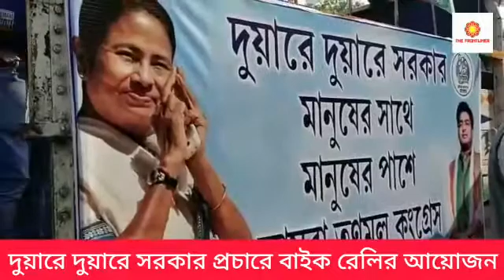দুয়ারে দুয়ারে সরকার প্রচারে বাইক রেলির আয়োজন#barasat#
বারাসাতে দুয়ারে দুয়ারে সরকার প্রচারে বাইক রেলির আয়োজন